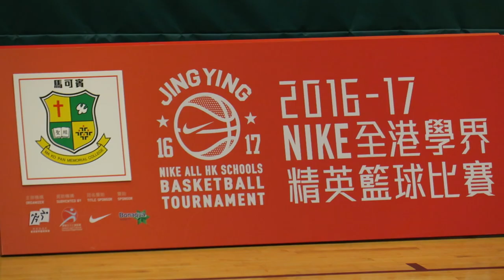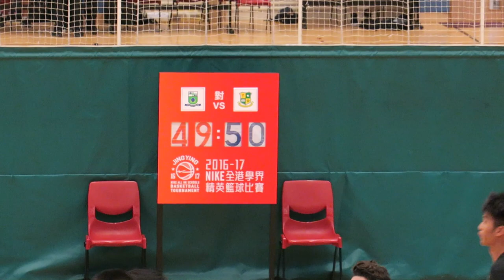李國寶vs馬可賓(2016.12.19.學界籃球精英賽男子組第一階段)精華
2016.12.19.林士德體育館 11:30 李國寶(藍) 49 : 50 馬可賓(綠)